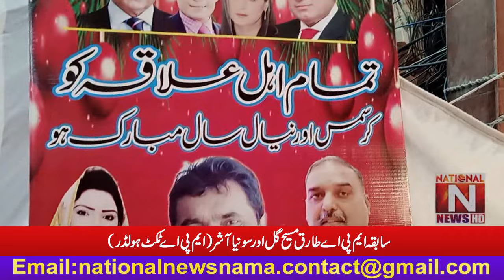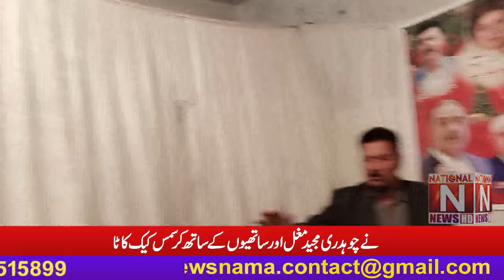MPA Tariq Gill & Sonia Asher along with Chaudhry Majeed Mughal and colleagues cut the Christmas cake